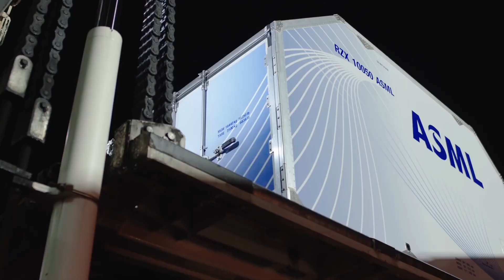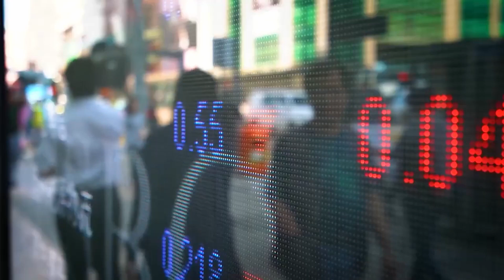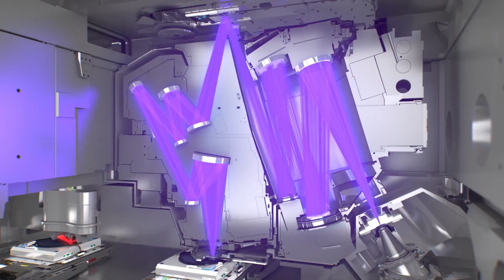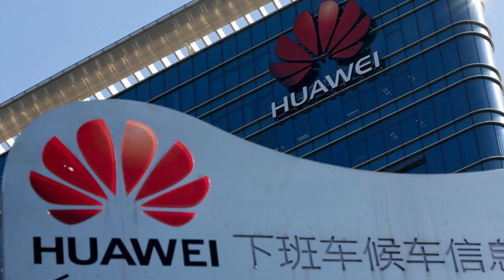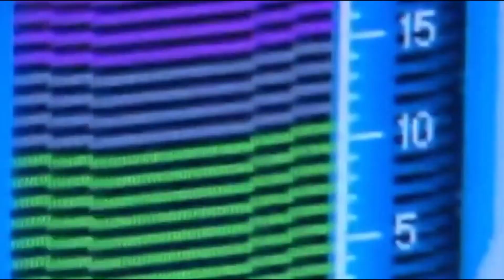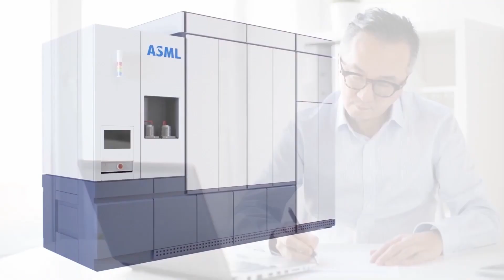China's "Photonic Chip" Mother Invention Technology Huawei-ASML INTO DISASTER! Ai News Engineering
In light of the recent state of affairs in the Chip War between China and the
United States Of America, the former has been proven to be an unstoppable
force! Due to the regulations against them, China has had to be self-reliant to bypass the lack of available ASML EUV lithography machines needed to make cutting- edge silicon-based chips by making their own alternative, "Photonic Chips". In today's video, we'll go over all you need to know about photonic chip development and, of course, what the future holds for China!

In the World of semiconductors, over the past few months, the headlines have all been centered around one thing: USA vs China! The American Government passed various measures and regulations stopping the exportation of Dutch-based ASML EUV lithography machines and other advanced chip technologies to China.
It didn't even stop there!

The American Government also barred companies from shipping chips to tech companies like Huawei. Guys, you see, it hasn't been great at all.
China had been rapidly approaching the levels of American tech companies –which is an amazing achievement given how China came pretty much late into the chip game compared to America – but now, their plans have been derailed.